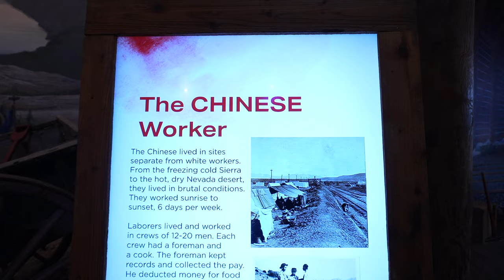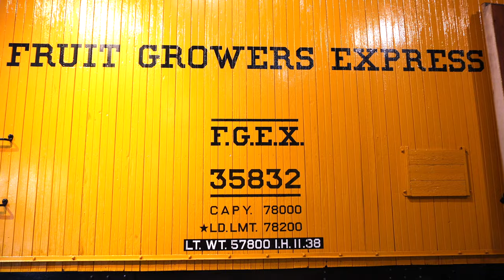California State Railroad Museum - Sacramento | Full time RV-Lifestyle